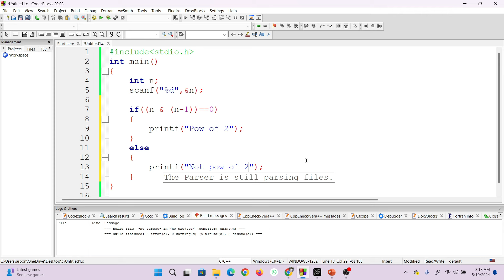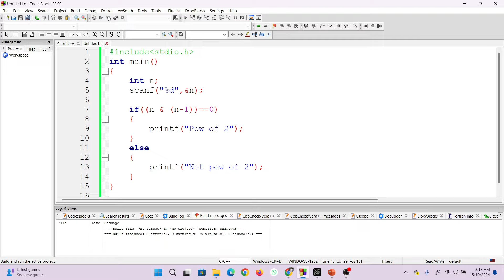Condition Problem 5 Solve || Introduction to Computer Systems || Tanjimur Rahman Arpon